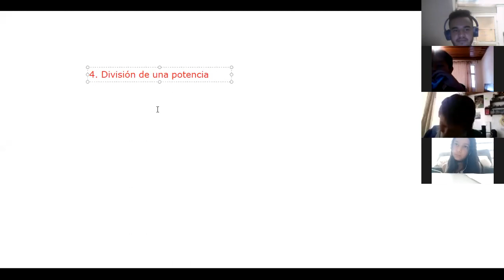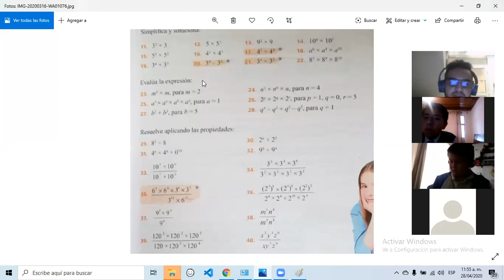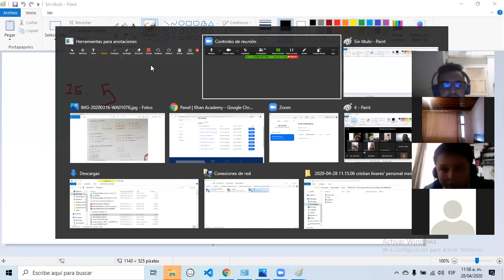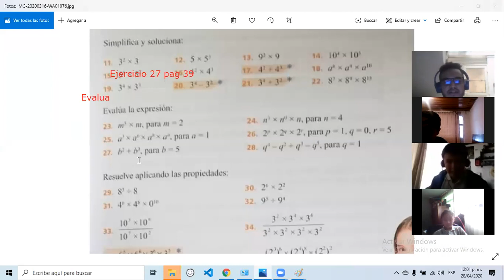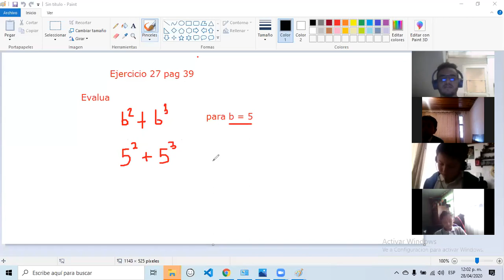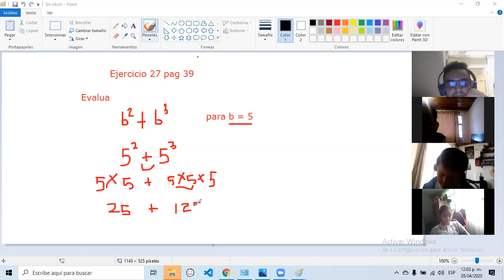Potenciación número naturales (parte 2)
En este video continuamos con las propiedades y resolvemos ejercicios.